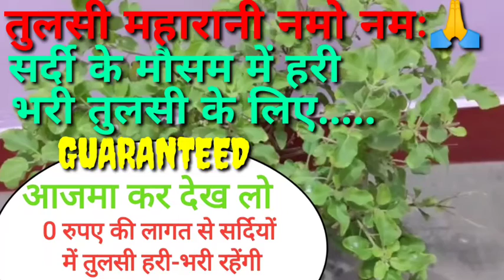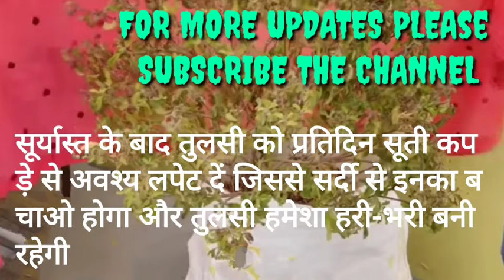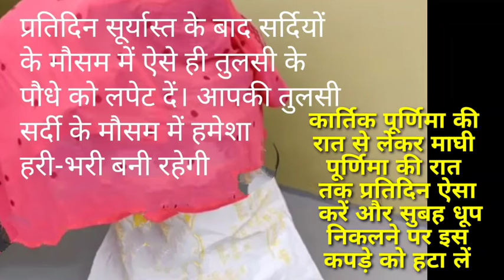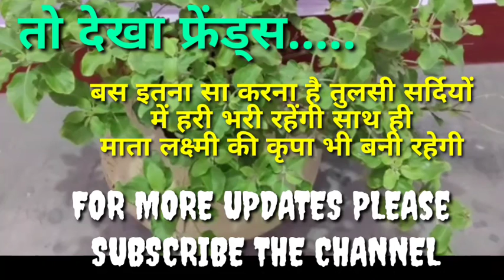बिना किसी लागत के तुलसी को सर्दियों में हरा-भरा बनाए हरीभरी तुलसी से मिलती है मां लक्ष्मी की कृपा